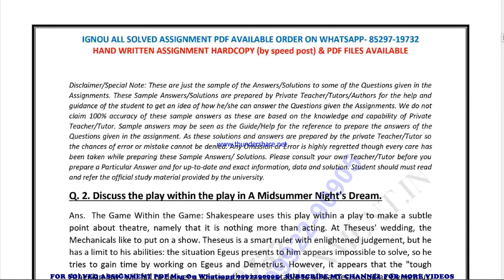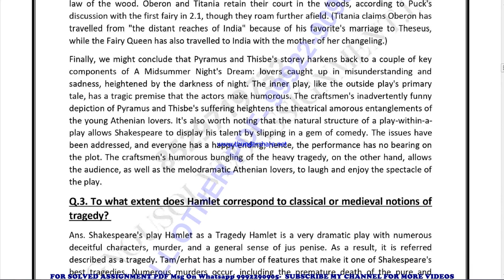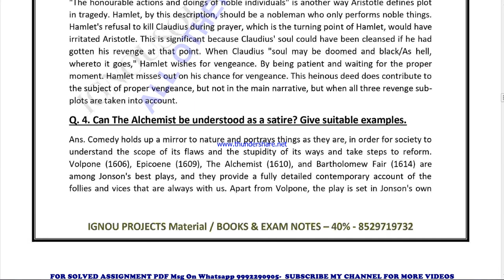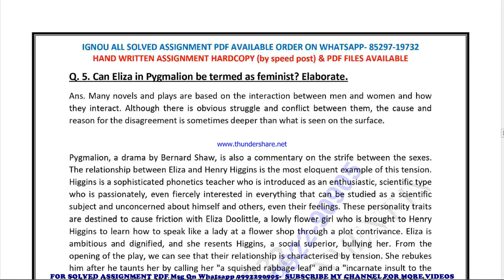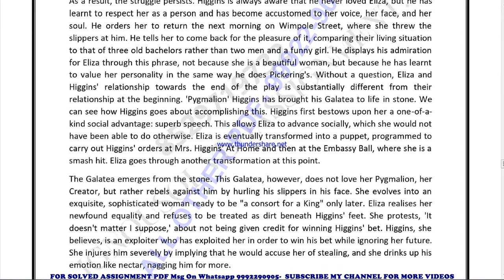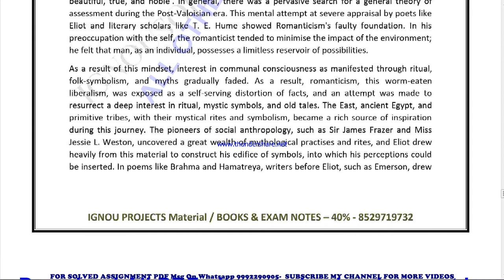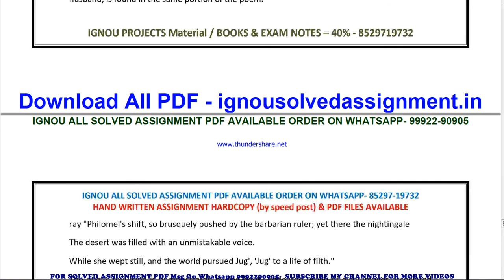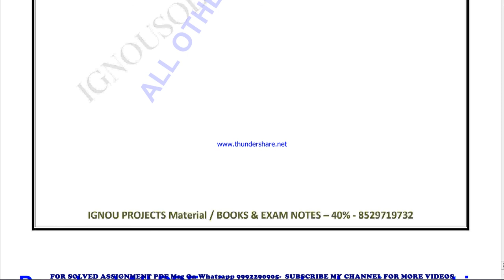MEG 2 Solved Assignment 2021-22 in ENGLISH | MEG 02 Solved Assignment 2021-22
PRICE-
BA / BAG-20rs
 MEG 2 solved assignment Free 2022,
MEG 2 in ENGLISH solved assignment 2022,
exam How to study for IGNOU exam MEG 2 exam preparation preparation for IGNOU exams MEG 2 ignou MEG 2 exam preparation